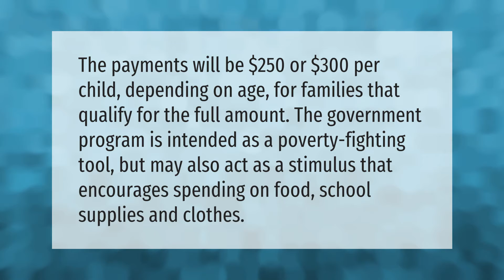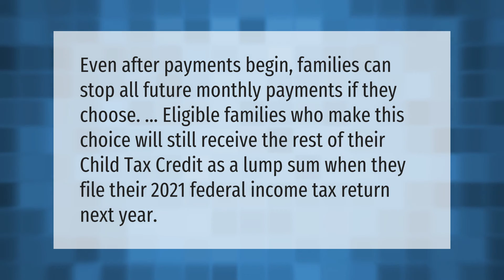How much is the stimulus check 2021 per child?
00:00 - How much is the stimulus check 2021 per child?
00:38 - Will the child tax credit be a lump sum payment?

Laura S. Harris (2021, July 7.) How much is the stimulus check 2021 per child?
    AskAbout.video/articles/How-much-is-the-stimulus-check-2021-per-child-257426